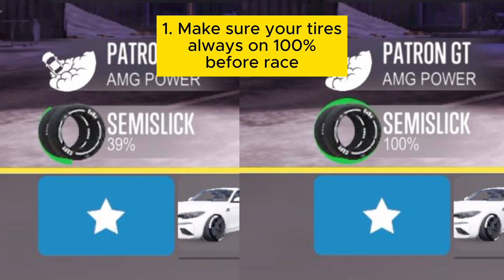Happy New Year Part 1 Completed - Guide Video